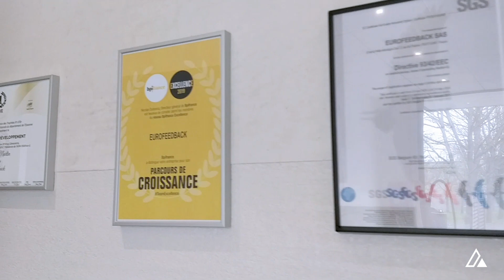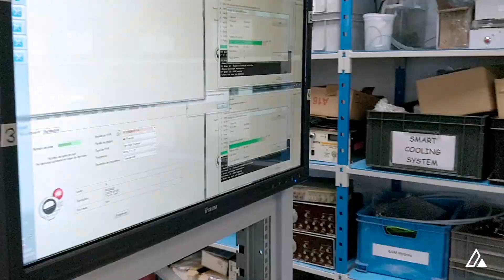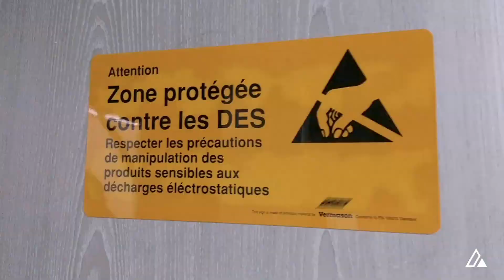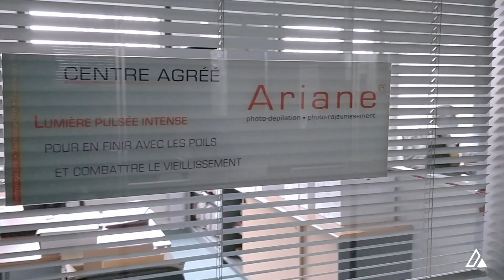Visite des locaux d'Eurofeedback, entreprise française située au sud de Paris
Suivez-nous pour une visite des locaux d'Eurofeedback avec les différents services :
- Recherche et développement avec le bureau d'études et l'équipe d'informatique
- Production
- Qualité
- Achats et logistique
- Support
- Service commercial
- Service administratif

Follow us for a tour of the Eurofeedback premises with the different services:
- Research and development with the design office and the IT team
- Production
- Quality
- Purchasing and logistics
- Support
- Commercial service
- Administrative department

✦✦✦✦✦ EN SAVOIR PLUS/LEARN MORE ✦✦✦✦✦
Pour en savoir davantage sur la société Eurofeedback :

Crédits musicaux :
Artiste : TrackTribe
Titre : Limo Ride

©Eurofeedback – Expert de la lumière.